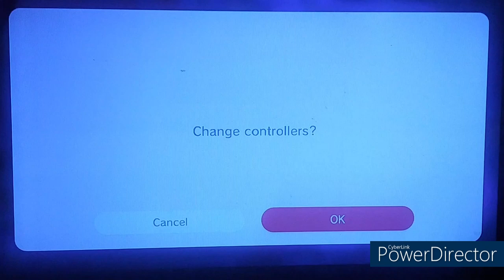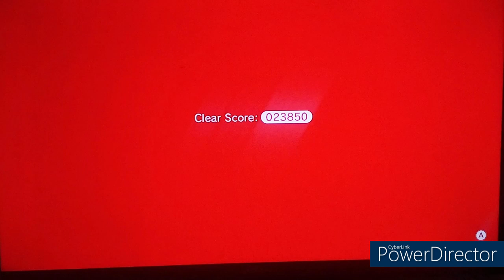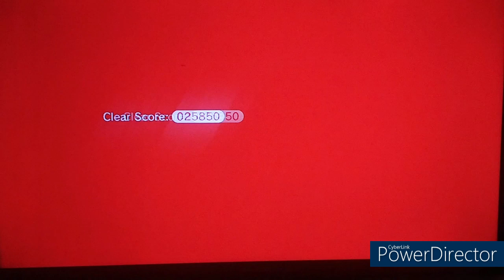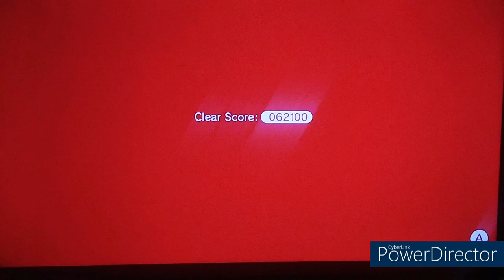super mario 3d world- walkthrough part 3 - world 3 100% (Nintendo switch) gameplay